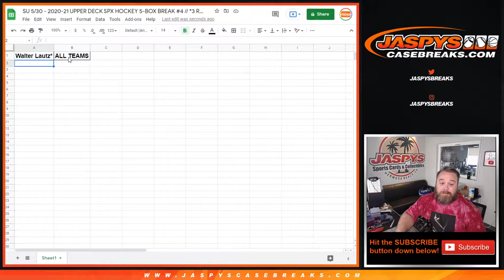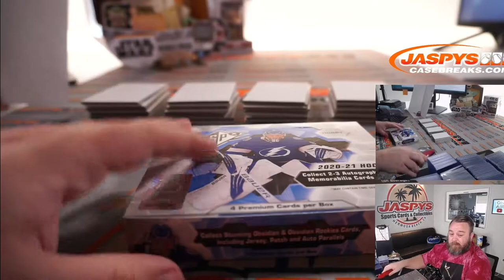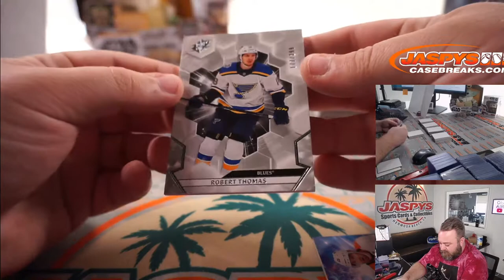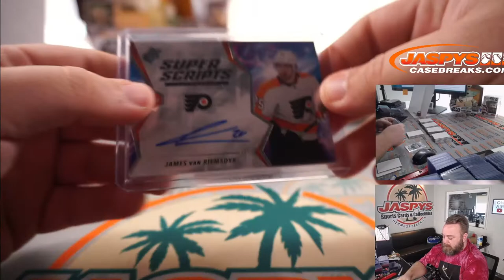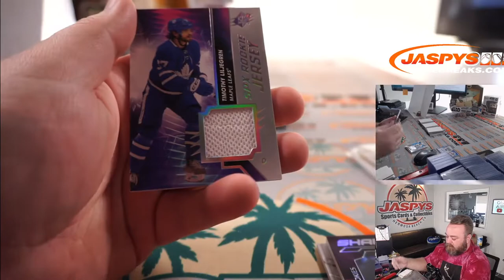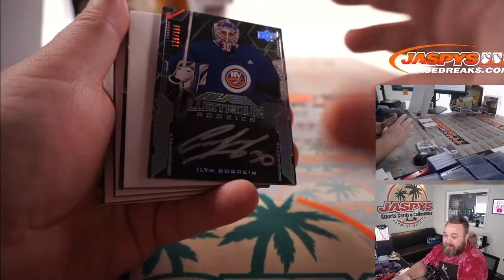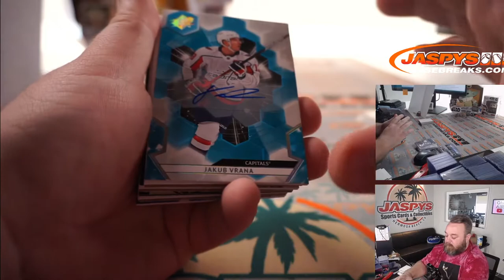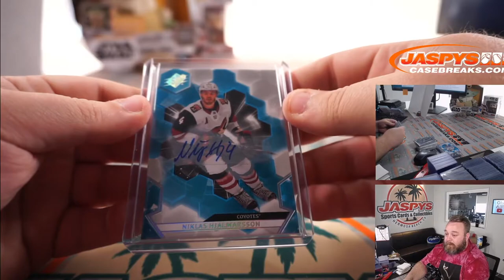SU 5/30 - 2020-21 UPPER DECK SPX HOCKEY 5-BOX BREAK #4 // *3 RANDOM TEAMS EACH*